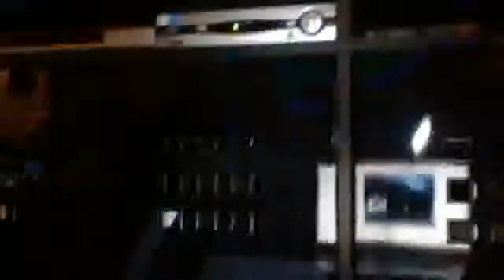vlog 1 the new gaming set up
hi people I will star making a lot more vlogs gaming and movie videos than ever